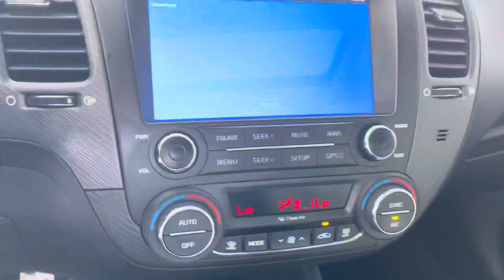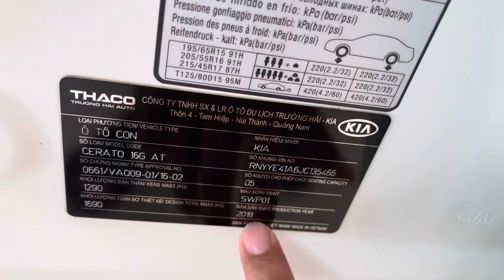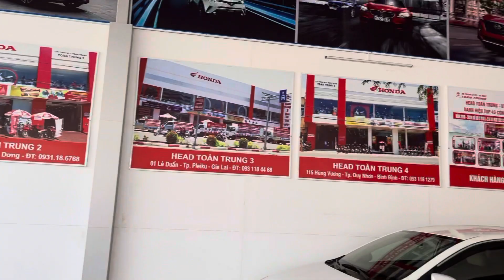(ĐÃ BÁN) Bán Kia Ceranto 2018 Số tự động ! 18.000 km Bản full Giá 5xx tr Lh 0345855559